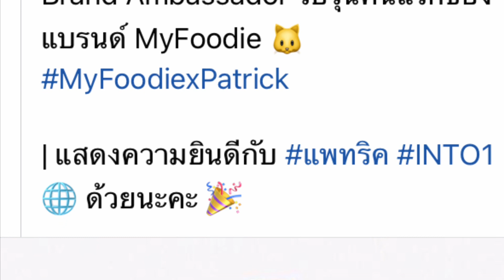แพทริค นาย Into1 First Stage เวทีแรก ปังมาก แฟนจีนโดนตก ชมหนักมาก แม่ไทยปลื้ม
แพทริค นายกรชิต Into1 Stage แรก ปังมาก แฟนจีนปลื้ม